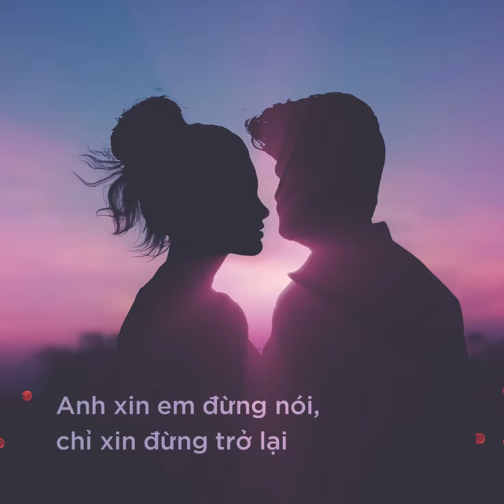Tháng 3 của anh | Khói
• Tháng 3 của anh - Khói - Lyric Video từ JAK Studio - JLyric
• Nguồn (Audio): Nhacccuatui.com
Image: Unsplash
Effect & Editing: JAK Studio

The video is made from my favorite for the song.
Contact if there are any problems.

• Xin hãy coi ở chất lượng HD để được trải nghiệm tốt nhất